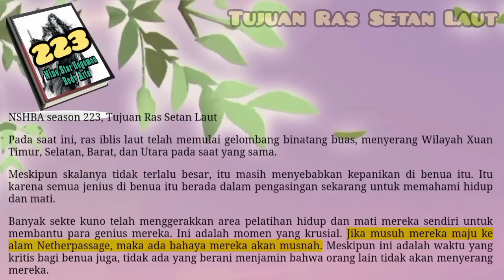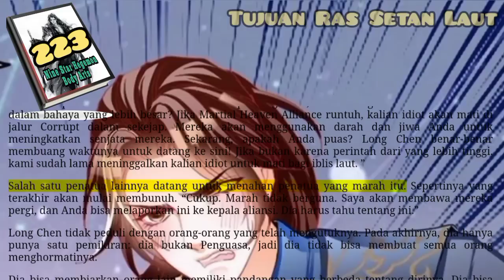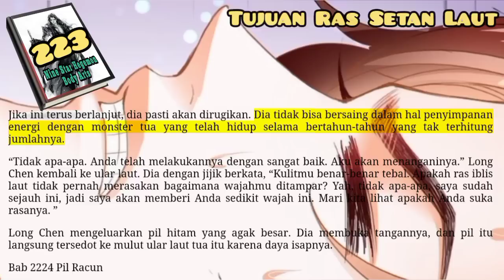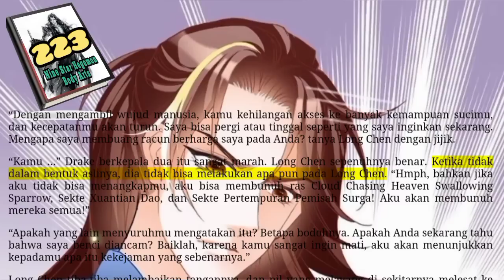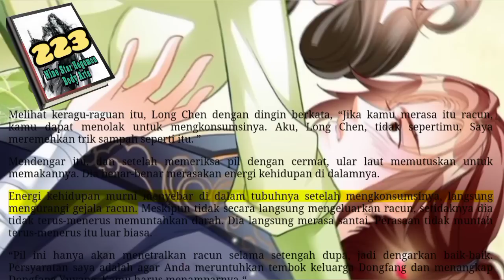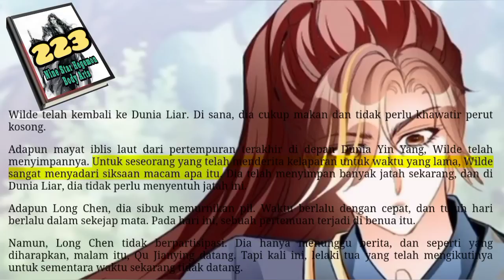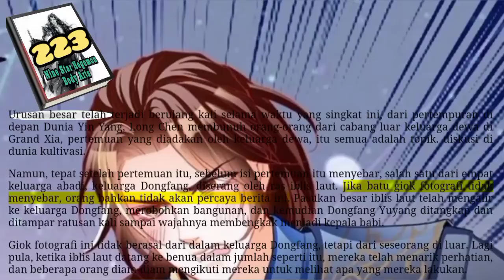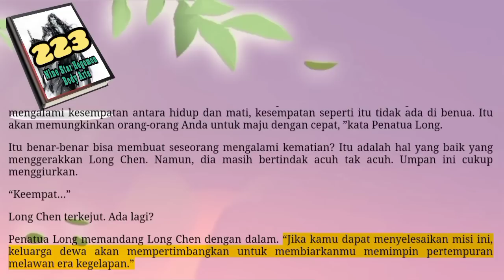Tujuan Ras Setan Laut, NSHBA 223